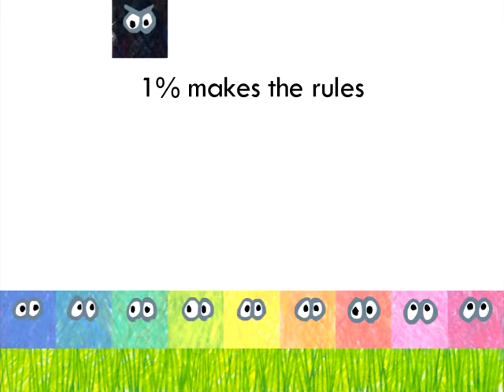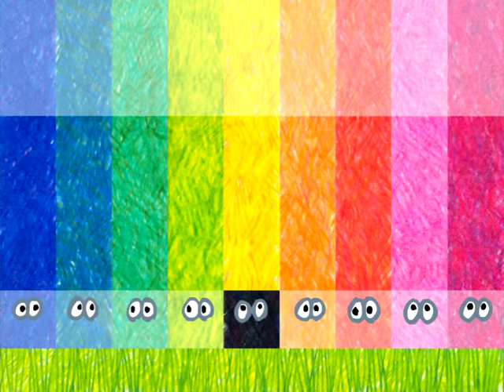ArtOpen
A web portal for budding artists offering a new system of evaluating visual art works